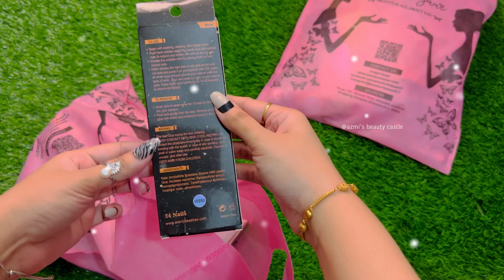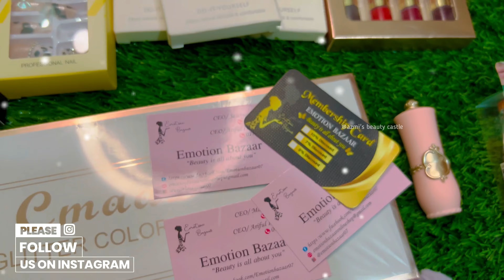Shopping Haul | Online Shopping | Shopping Haul 2022 🛍️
💎—— U Can Also Like & Follow Me On ——💎

আমার ভিডিও টি ভালো লাগলে অবশ্যই আমার ভিডিও তে একটা লাইক 👍🏻 দিতে ভুলো না।

Title: Crock Pot
Artist : Diamond Ortiz
Genre : Hip Hop & Rap
Mood: Dramatic  @musiclover_channel